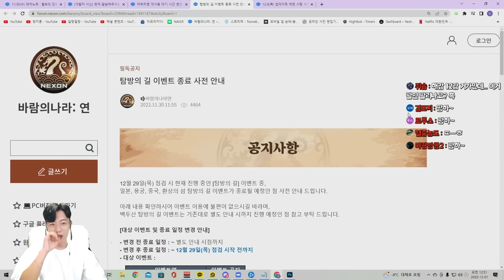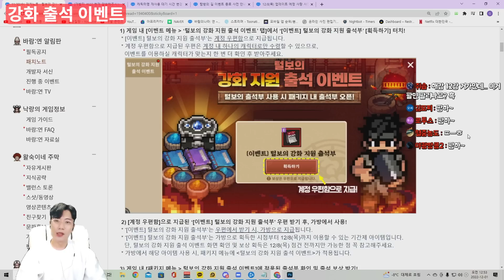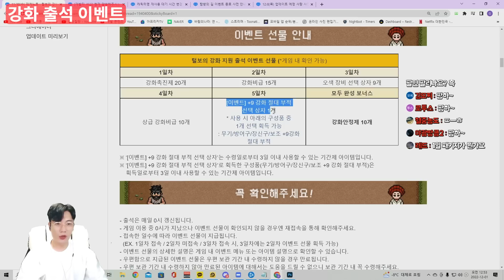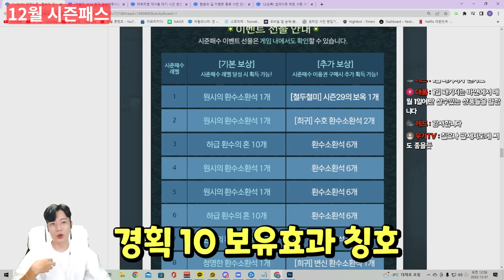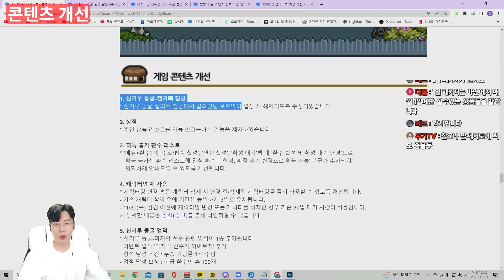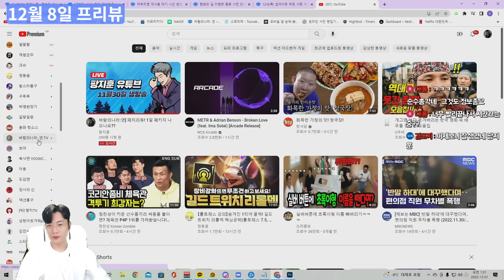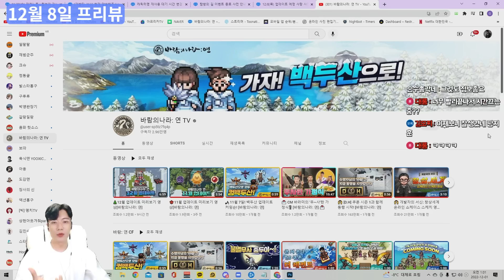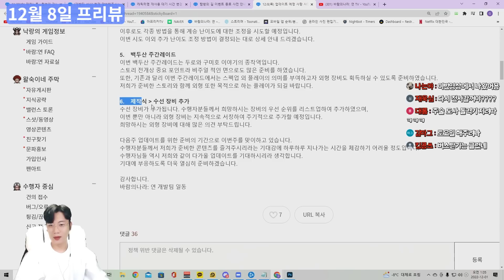닉네임 바로 변경가능 패치? 11월 30일 패치리뷰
문의 및 제보
카톡
pgpg1